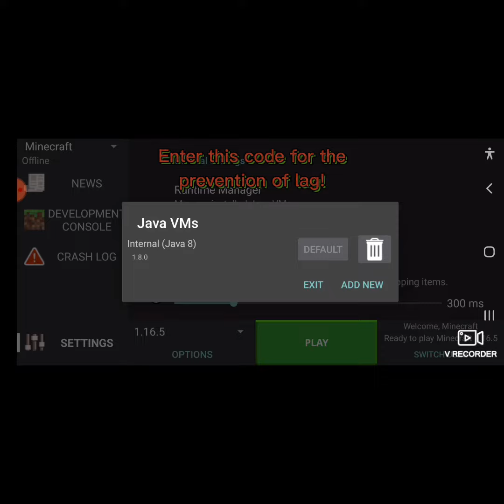How To Get Minecraft Java On Mobile Tutorial Part 2